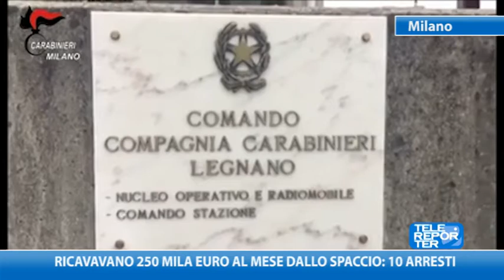Ricavavano 250 mila euro al mese dallo spaccio: 10 arresti